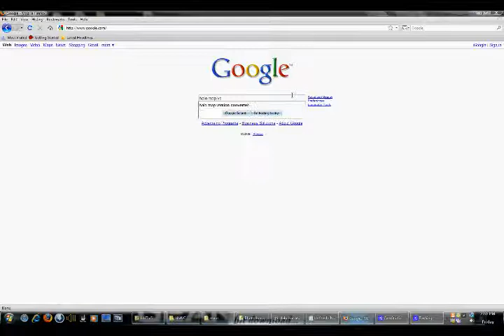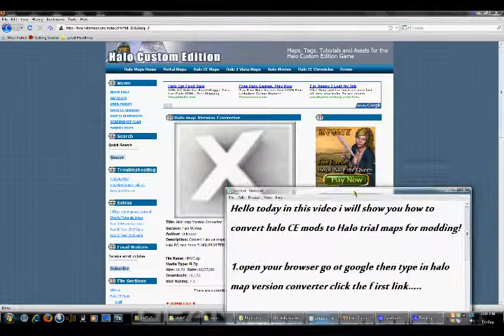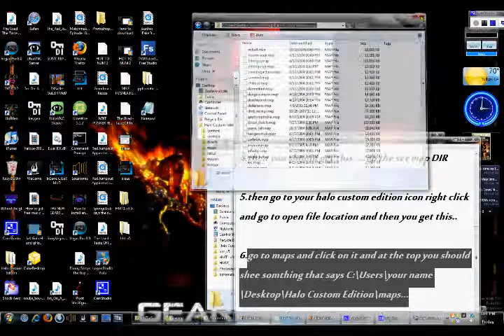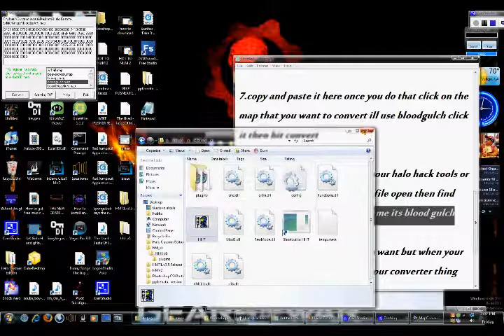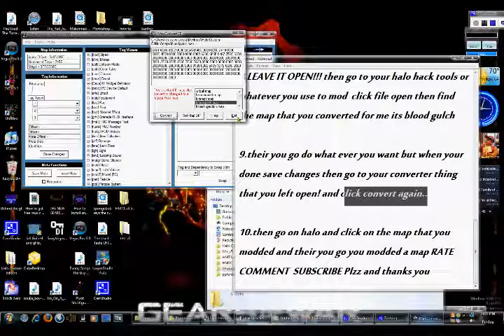how to convert halo CE maps to Halo TRIAL maps for easy modding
MAP CONVERTER
HALO HACKER TOOLS